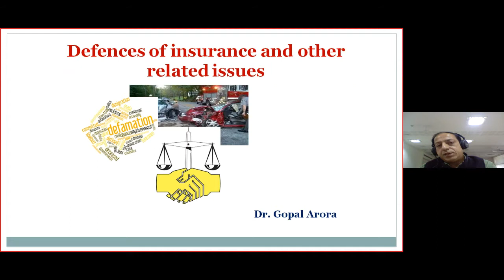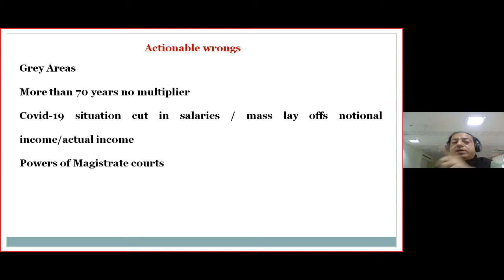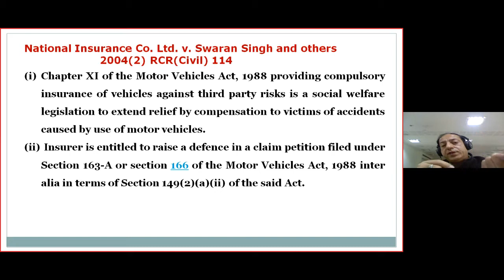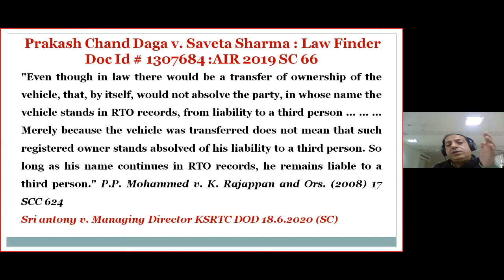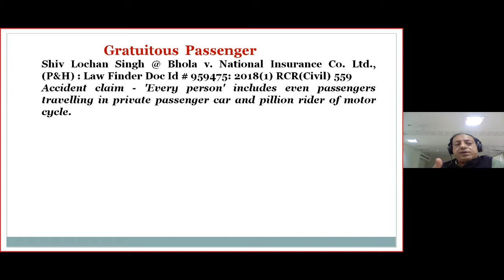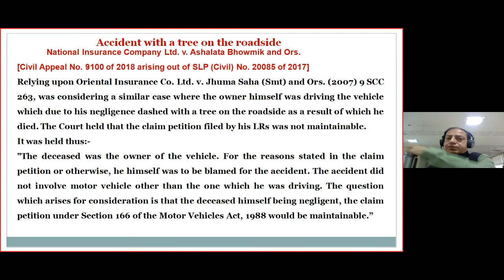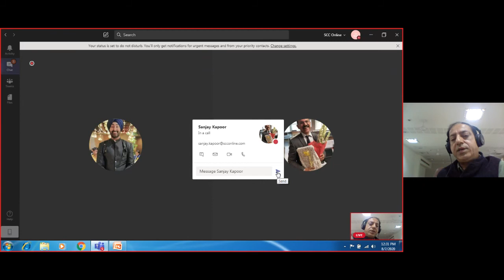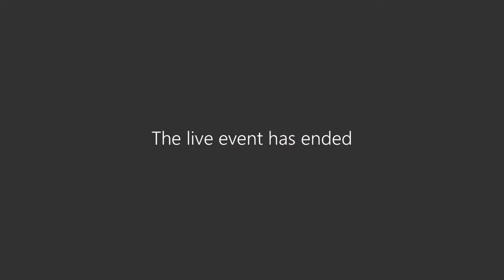CJA Webinar on Defences of Insurance & Related Issues in Accidental Cases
Speaker - Dr. Gopal Arora, ADJ-cum-Faculty Member